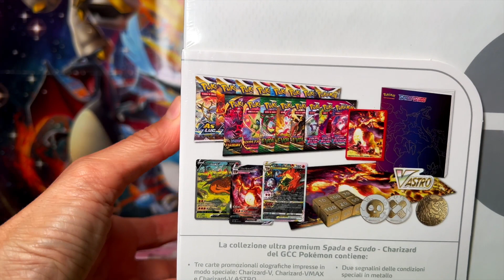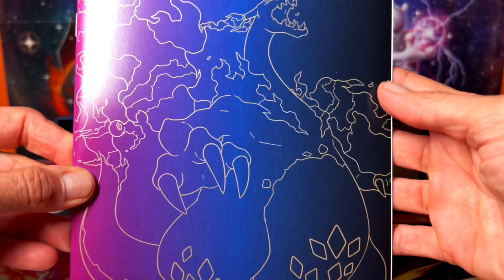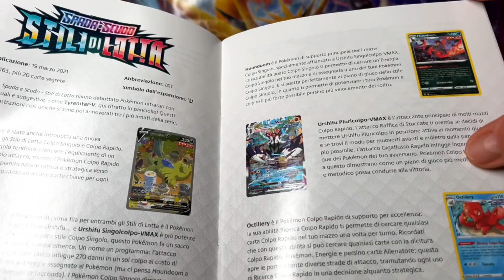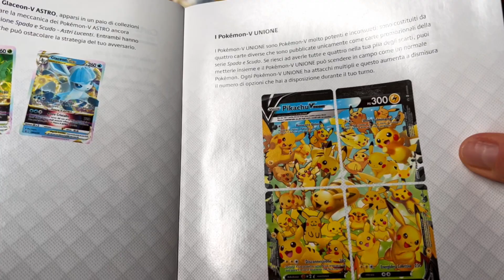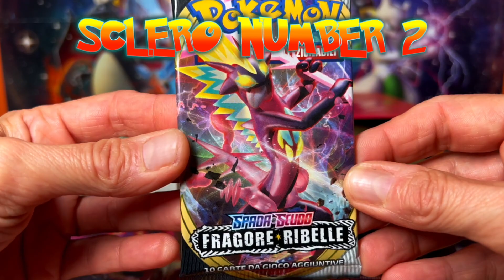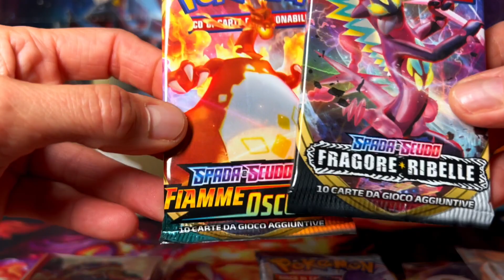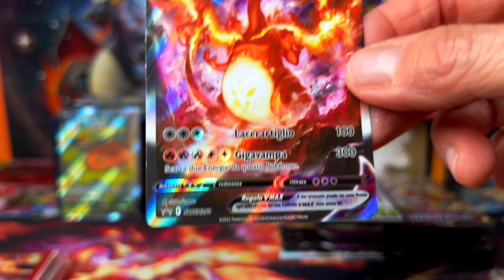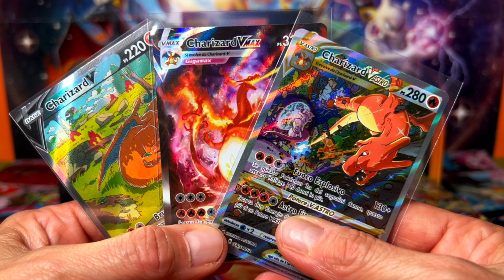180 EURO DI SCLERI CON LA CHARIZARD ULTRAPREMIUM COLLECTION 🔥🫣🤬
Apro la ultrapremium collection di Charizard e sclero come se non ci fosse un domani 🤣